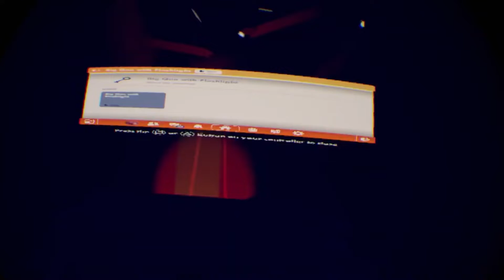A Strange Day | Part 2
A Strange Day Part 2 is finally out after a months wait! If you haven’t seen Part 1 yet, I suggest you do so you can fully understand the “story”

Credits:

I’d like to thank Scott for being in this video and helping me come up with the story.

I’d also like to thank Nate for doing the voice over for the recap at the beginning.